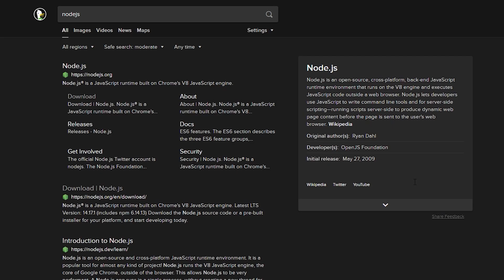Node Package Manager (npm) in 60 seconds!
Let's get to know npm in 60 seconds!

npm, or Node Package Manager, is a registry with millions of packages.

Each package can be a library, a tool, a framework, well, any javascript code! You can use this ready-made code in your project to help you do stuff quicker.

You shouldn't re-invent the wheel if there's already a package that does what you want, and has been properly tested and adopted.

npm is also a command-line utility, which allows you to download the packages you want into your own project.

These packages go into the package.json in your project's root folder. You will also have a package-lock.json file that keeps track of which versions you have installed so that you can install the same exact versions on multiple environments.

You should commit package-lock.json to version control (git) so that you get similar versions in the other dev environments.

Once you have the packages downloaded through npm, just import the code and use it.

I hope this was helpful to you!